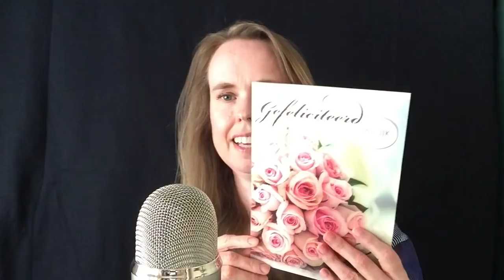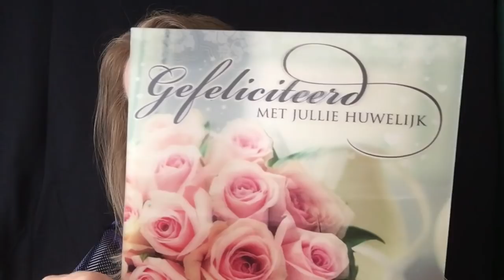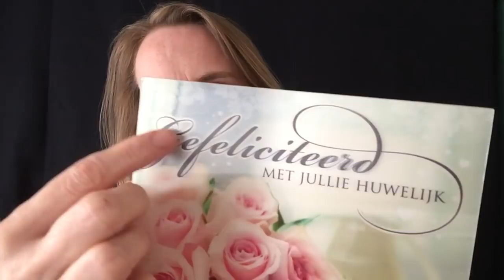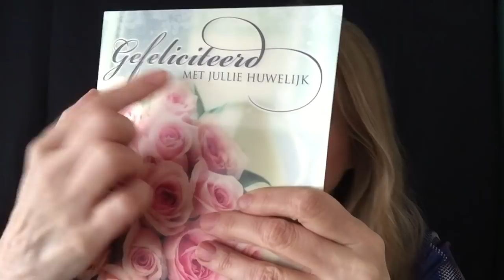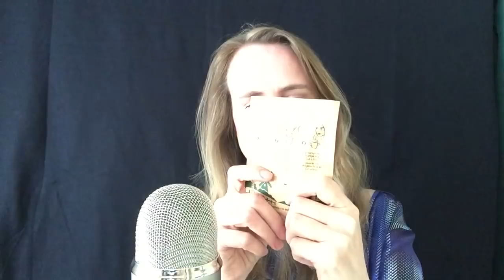ASMR Geluidjes Om Mee In Slaap Te Vallen | Fijne ASMR Triggers! | RELAX! | ASMR Nederlands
Welkom! In deze video ga ik verschillende geluidjes maken, waardoor jij hopelijk snel in slaap zult vallen. Welterusten alvast... ↓ EXTRA INFO ↓

FAQ :
Leeftijd: 44 jaar
Nationaliteit: Nederlandse / I speak Dutch
Camera: Ik film met een IPad mini 4
Microfoon: Blue Yeti
Edit programma: IMovie

Tags in deze video:
ASMR , autonomous sensory meridian response , ASMR Nederlands , Cindy asmr , whispering , fluisteren , ASMRvideo , relaxingvideo , YouTube , cindywhispersasmr , youtubeasmr , relaxation , ontspanning , rustgevend , blue yeti, tapping, dutch asmr, ear to ear